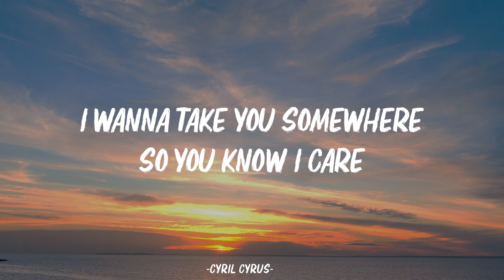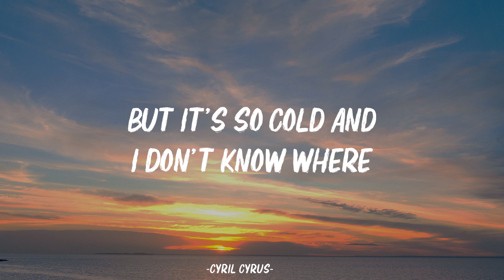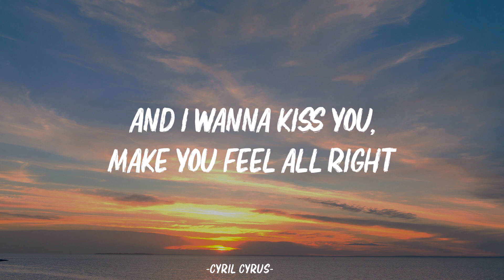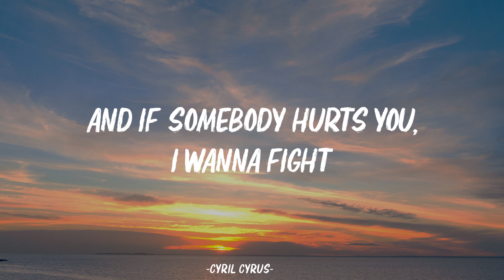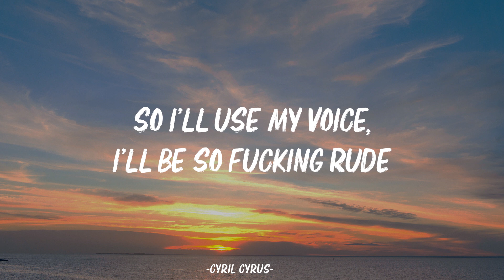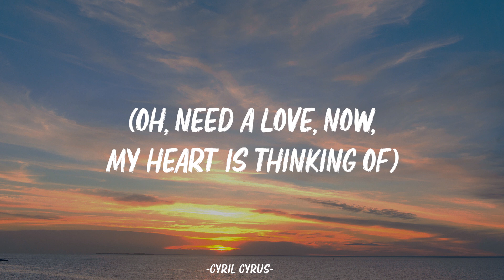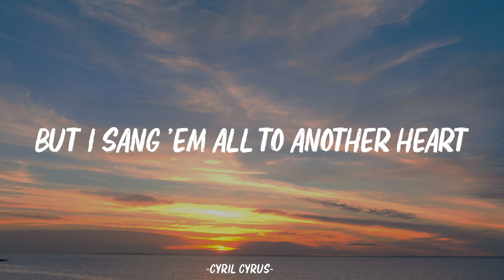Tom Odell - Another Love (Lyrics)